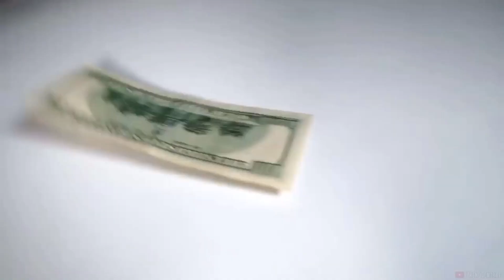Unbelievable Beaches In The World ||MEER HADI TECH